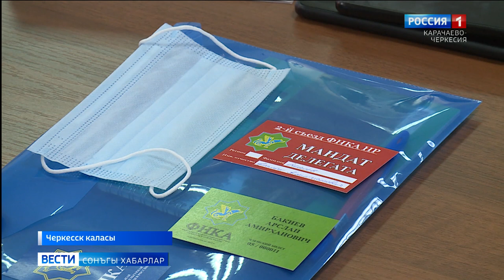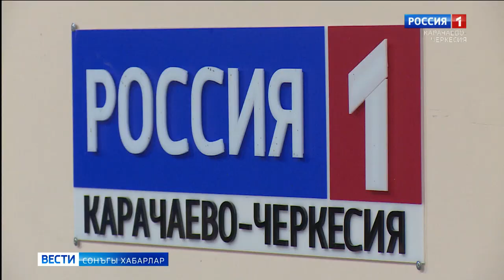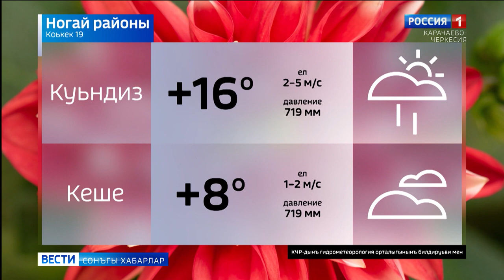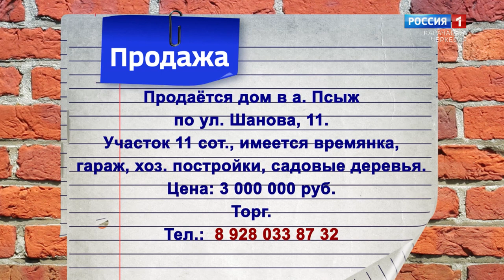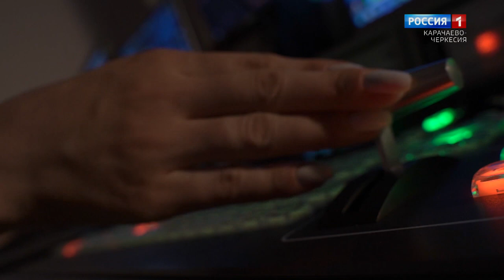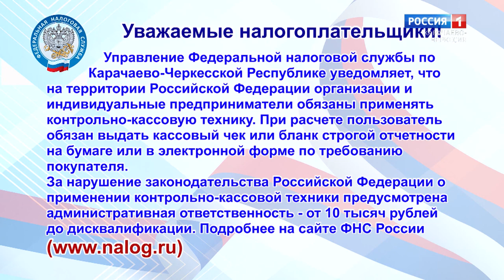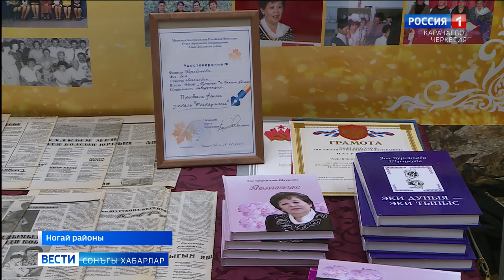Вести на ногайском 19 04 2021 эфир